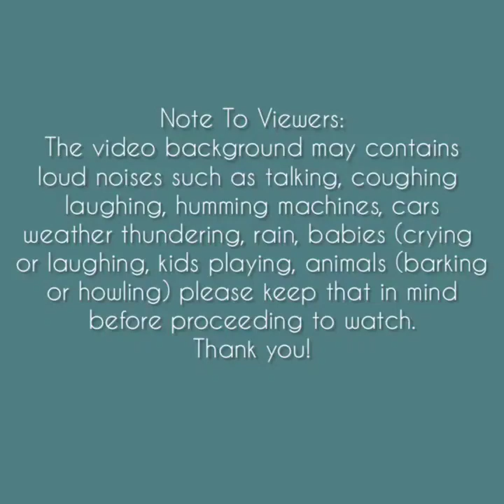Asmr | Random Ice Bites Eating Sounds [Solo: Lu] Compilation